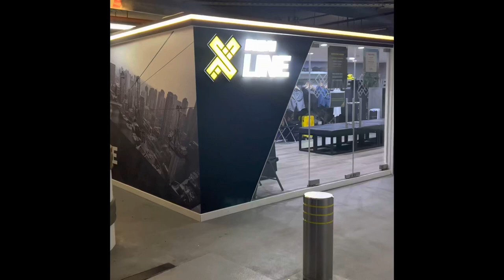Flying on the XLine — Dubai Zip Line!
My adventure flying 45 stories above Dubai marina on the FUN XLine zip line. Have you done it? Would you try it?